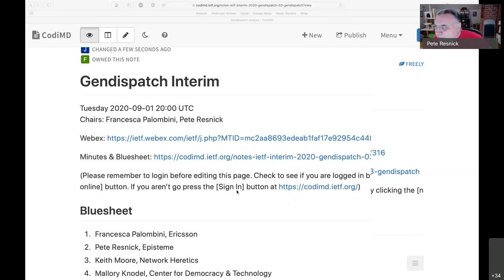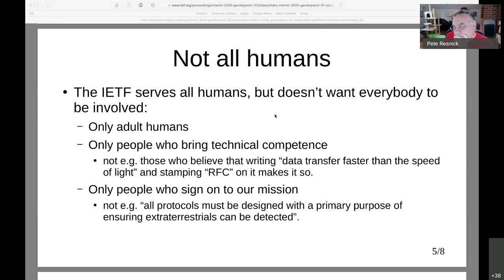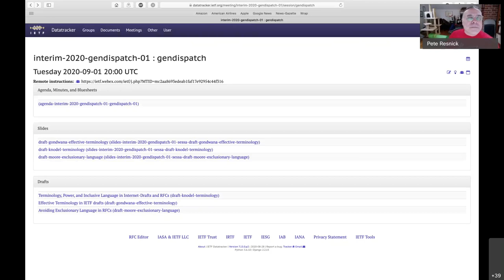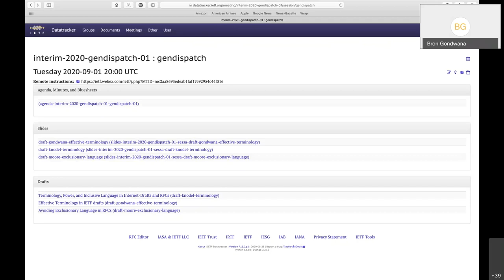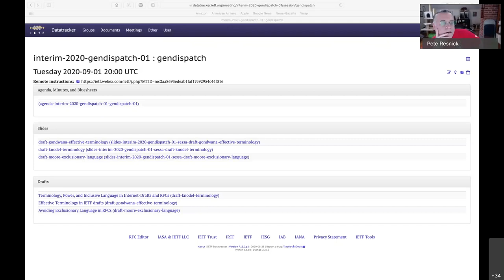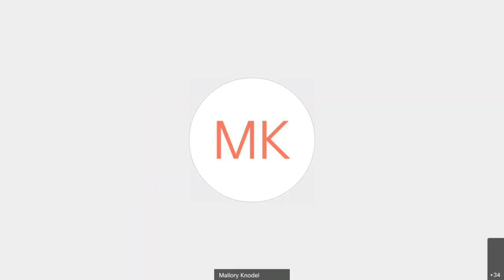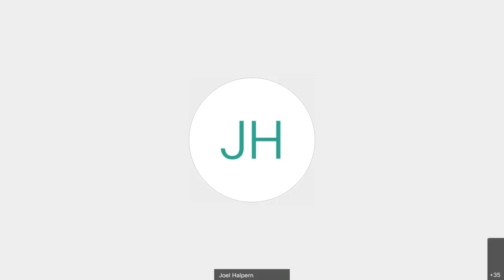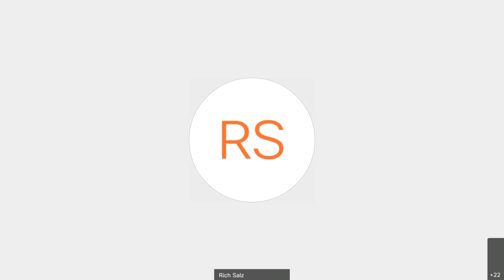GENDISPATCH WG Interim Meeting, 2020-09-01